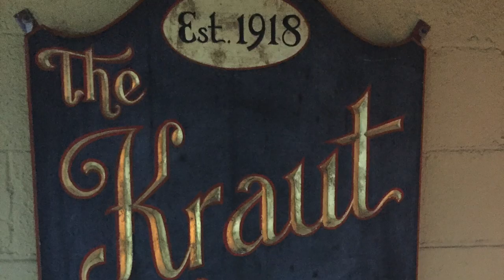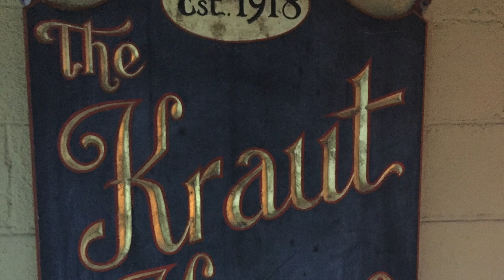MIT goes iceboating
MIT sailors go ice boating.

Song: Stay (feat. Chelsea Cutler) – Chet Porter